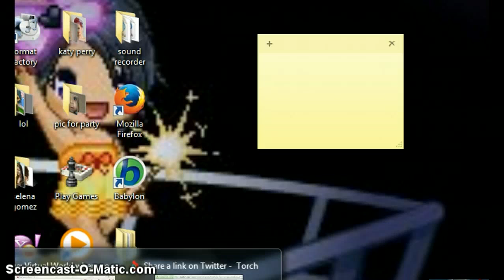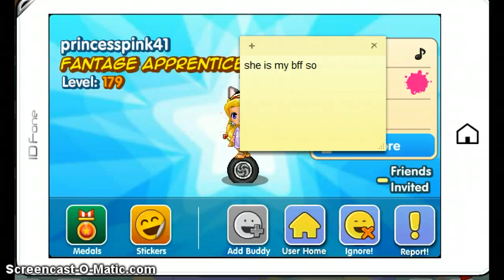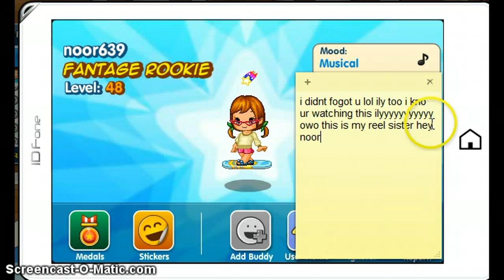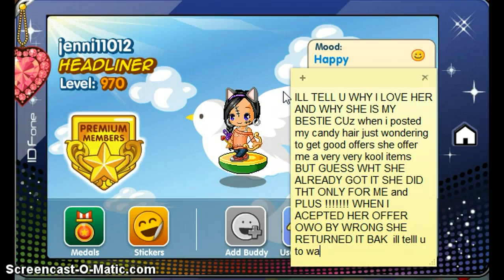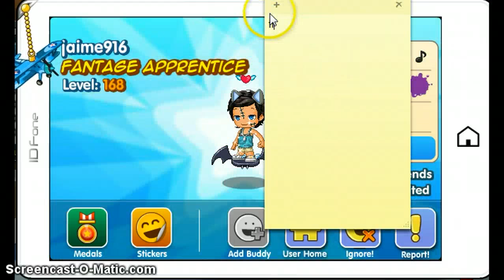My Fantage Besties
owo check out my besties channel saloma : jennifer jenni, reesesyums : liah fanatge, princess pink : fantageprincess pink , jenni : jenny candi.